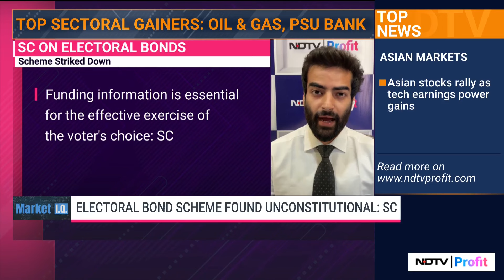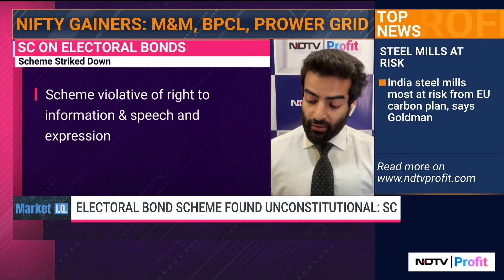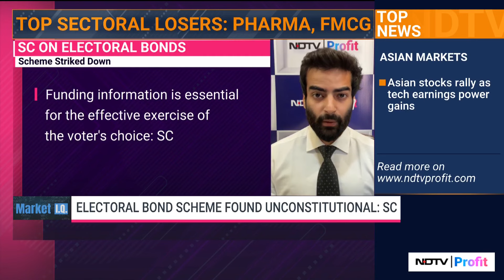What Are Electoral Bonds And Why Did The Supreme Court Call It 'Unconstitutional'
Electoral Bonds News: What Are Electoral Bonds And Why Did The Supreme Court Call It 'Unconstitutional' | Electoral Bonds